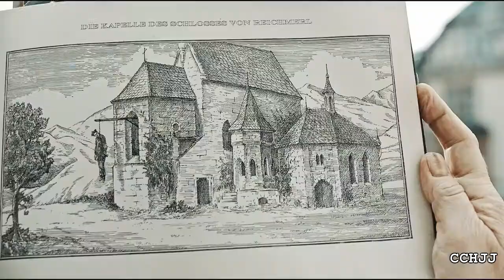Radioactive// Lockhart; A Cure for Wellness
''For only when we know what ails us can we hope to find the cure ''

You know sometimes you have these moments that you hear a song and it reminds you of a certain movie you ones watched. Well that is what happend to me. It's quite a while ago I saw this movie and when I heard Radioactive in my playlist the movie came back in my mind and I had to make a video about it.
After I finished the video I realized how a crazy ride this movie was, but after all I liked it. Although the ending was weird...
Shoot out to Dane DeHaan who's absolutely amazing in it and well Jason Isaacs is always a joy to watch!

SONG: Radioactive